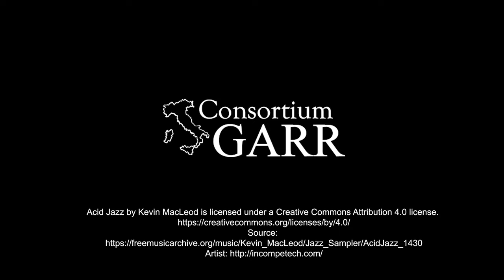Luca Bassi dell'INFN CNAF di Bologna ci parla del suo progetto per le Borse di studio GARR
Luca Bassi
INFN - CNAF Bologna
Borsa del: 2023

Titolo del progetto: Sviluppo di tecnologie innovative basate su eBPF per load balancing e monitoraggio di servizi in grandi infrastrutture di calcolo distribuito
Sede dell'attività: INFN - CNAF Bologna
Tutor: Dott. Francesco Giacomini